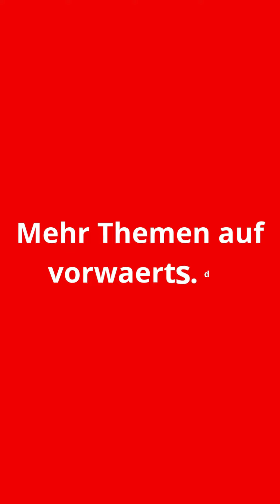Rolf Mützenich | vorwärts Adventskalender 2022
Rolf Mützenich (SPD) erzählt für den vorwärts Adventskalender von seinem schönsten Moment mit der Sozialdemokratie